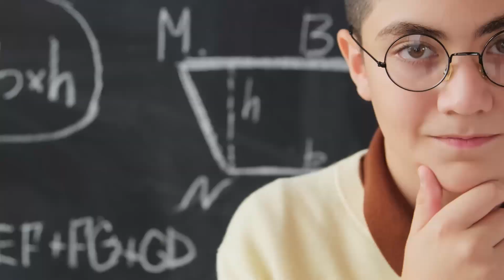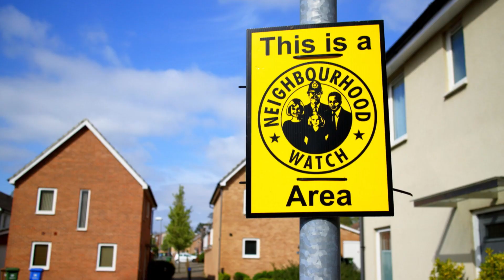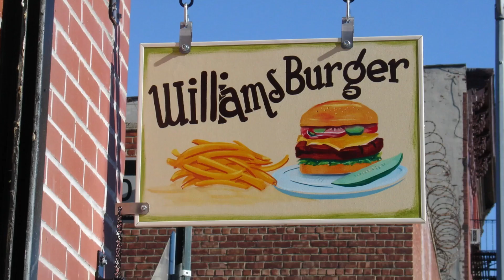Transform Your Life: Start Noticing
If you’re living in Autopilot mode, this this video will give you some ideas on how to start to take charge.
Too many of us are cruising through life, going through days, going through the motions, I’ll talk about the symptoms, and how you can start making changes to make a difference.

Thanks to the following PEXELS contributors for the use of their footage:
Martin Portas - Adan Garcia - Kampus Productions - Oleg Gamulinskii - Jetut Subiyanto - Max Fischer - Cottonbro Studio - Anton Muslawsky - Free Videos - Taryn Elliott - Kat - Pat Whelen - Kelly - Uriel Mont - George Morina

Zoom H1n-VP Handy Recorder incl. Accessories- UK-Version